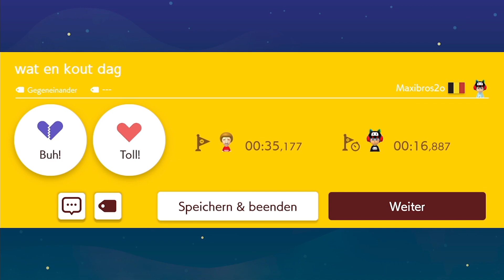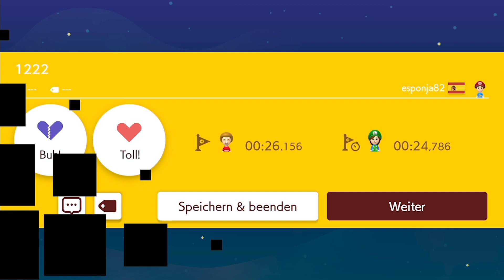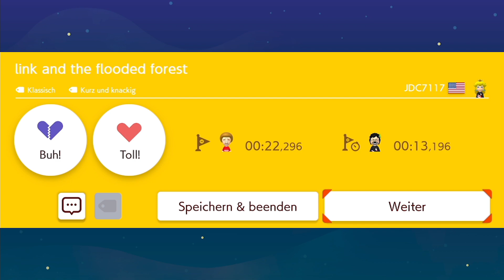Super Mario Maker 2 - Endless Mode #110